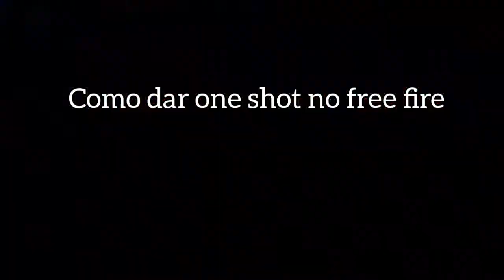FAÇA ISSO e NUNCA mais ERRE O CAPA🎯COMO DAR ONE SHOT NO FREE FIRE| CAPA COM ARMA DE UM TIRO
FAÇA ISSO e NUNCA mais ERRE O CAPA🎯COMO DAR ONE SHOT NO FREE FIRE| CAPA COM ARMA DE UM TIRO EM 2022

SALVE FAMÍLIA NO VÍDEO DE HOJE EU TROUXE ESSE PASSO A PASSO DE COMO DAR ONE SHOT NO FREE FIRE

GUIA ATUALIZADO PARA AJUDAR A VOCÊS A SUBIR CAPA MAIS FÁCIL NO FREE FIRE

MELHOR MANEIRA PARA TREINAR DO JEITO CERTO DANDO MAIS CAPA E AUMENTANDO SUA TAXA DE HS!

AS MELHORES DICAS QUE VOCÊ PRECISA SABER PARA DAR SO SATISFATÓRIO COM ARMAS DE 1 TIRO

ENCONTREI O VERDADEIRO SEGREDO POR TRÁS DA ESTRATÉGIA DO CAPA E REVELEI PARA VCS❤

SE VOCÊ ESTAVA PROCURANDO POR:

-COMO SUBIR CAPA NO FREE FIRE
-COMO DAR ONE SHOT NO FREE FIRE
-COMO DAR ONESHOT DE DOZE
-COMO DAR ONESHOT COM ARMAS DE UM TIRO NO FREE FIRE

👑COMENTEM E  COMPARTILHEM PARA TER A PARTE 2

➡️VIDEOS TODOS OS DIAS AS 11:00 ou as 03:30

Parcerias chama no Instagram

Oi eu sou o jonnatha,  meu canal e focado em dicas para ser o melhor jogador do free fire, seja em movimentação RÁPIDA,  gelo agachado ou como dar mais capa no free fire! trago sempre conteúdo de entretenimento aqui pra vcs❤